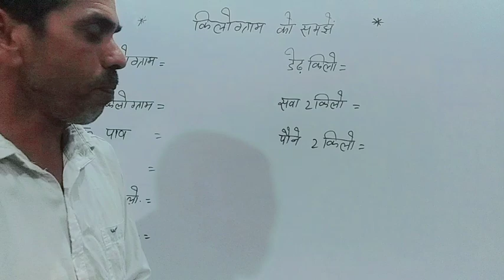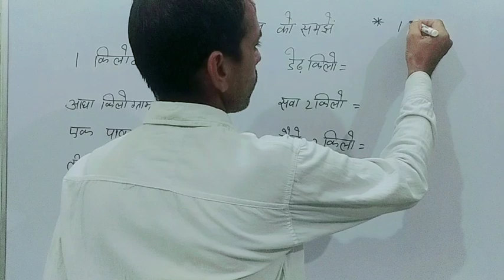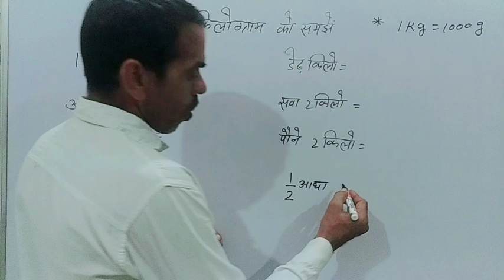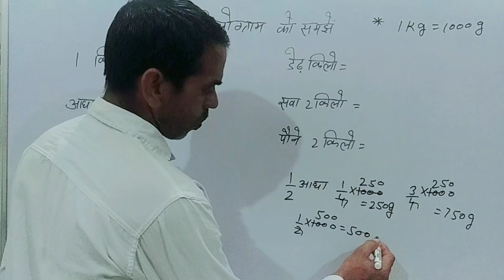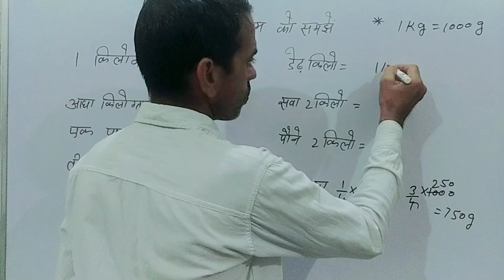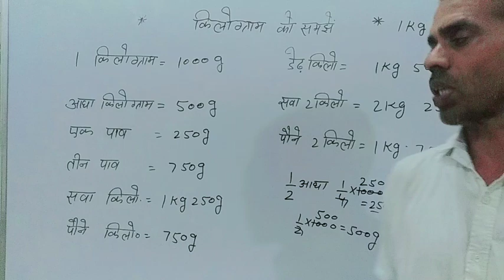1 किलोग्राम ,आधा किलो ,एक पाव ,सवा किलो ,पौने किलो ,में कितना ग्राम होता है|kilogram kaise nikale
1 किलोग्राम , आधा किलो , एक पाव ,सवा किलो ,पौने किलो , में  कितना ग्राम होता है

Kilogram ka hisab kaise nikale
Gram kaise nikale
1 kilogram kaise nikale
Aadha kilo kaise nikale
Sava kilogram kaise nikale
Ek pav kilogram kaise nikale
Ek pav kaise nikale
Pone kilo kaise nikale
Kilogram
Kilo gram
आधा किलो
सवा किलो
पौने किलो
एक किलो